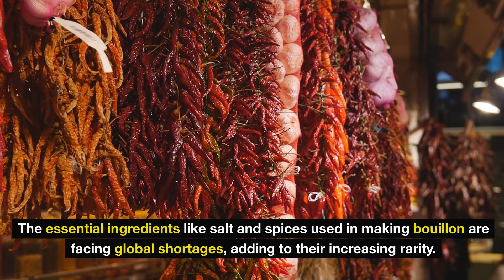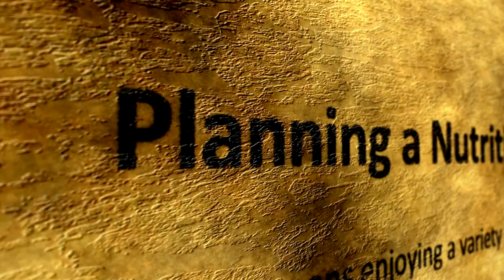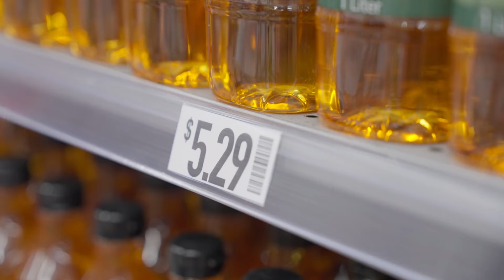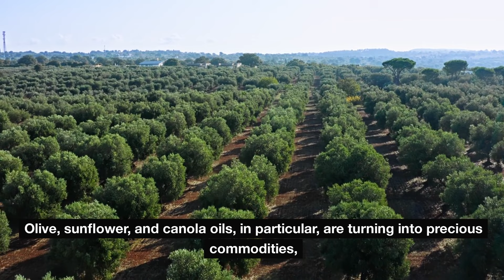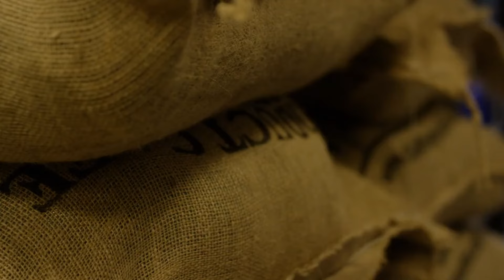30 Essential Grocery Items to STOCKPILE Before the Winter Hits Hard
30 Essential Grocery Items to STOCKPILE Before the Winter Hits Hard

Prepare for the winter season with confidence by ensuring you have 30 essential grocery items in your stockpile. In this video, we'll guide you through a comprehensive list of must-have foods and supplies to keep you well-prepared for potential cold-weather challenges. From non-perishable goods and canned foods to health essentials and everyday staples, this list covers everything you need to maintain a well-balanced and nutritious diet, even during hard winter months. Learn which items offer the best shelf life, nutritional value, and versatility to keep your pantry fully equipped, providing peace of mind when the temperature drops.